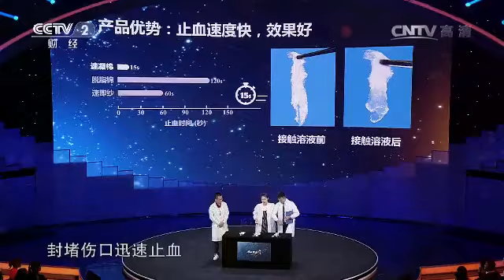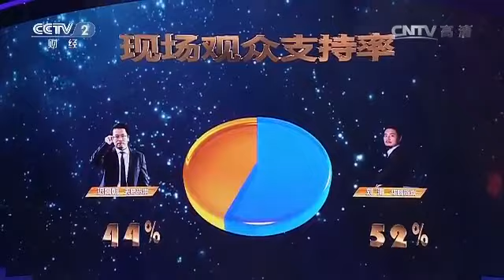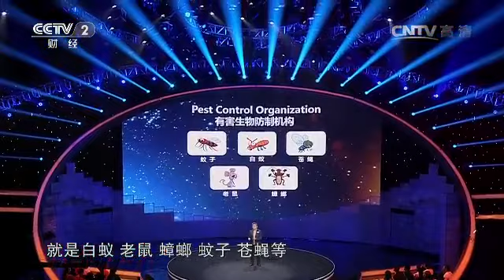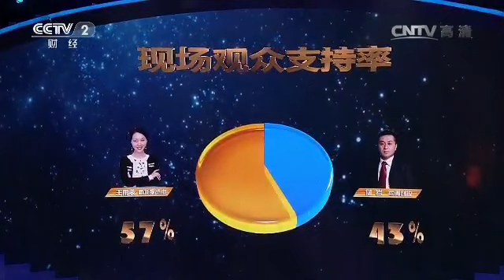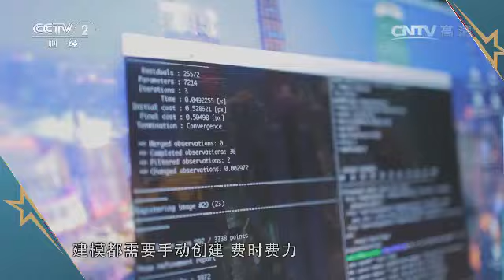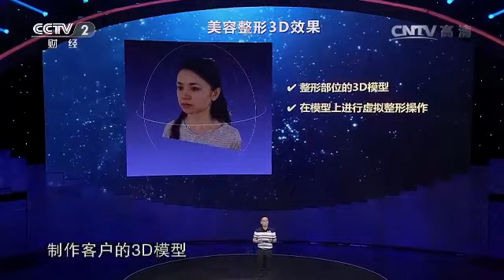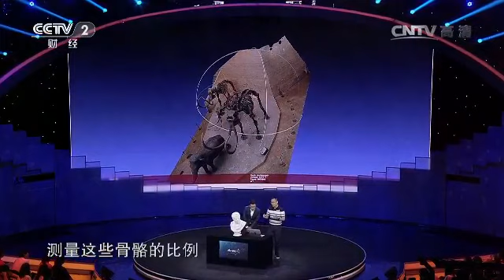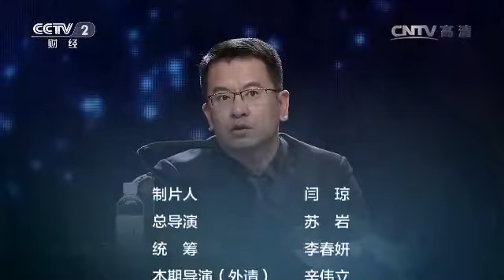20170721 创业英雄汇